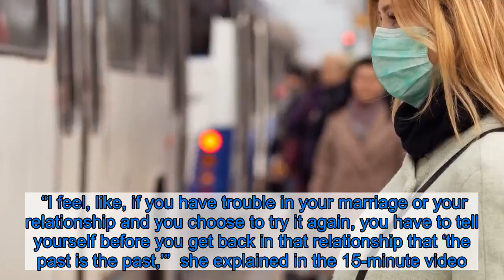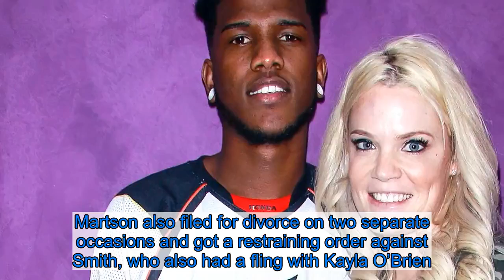90 Day’s Ashley Martson Reveals How She Moved Forward With Jay Smith After Cheating Scandal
Making it work! Ashley Martson and Jay Smith of 90 Day Fiancé opened up about how they have worked to move forward in their marriage together.    Martson, 33, and Smith, 22, gave fans an update on their reconciliation while making their YouTube debut together on Thursday, March 26. In their premiere video, the couple answered several questions from fans, one of which included Marston detailing how she was able to get past Smith’s infidelity.  “I feel, like, if you have trouble in your marriage or your relationship and you choose to try it again, you have to tell yourself before you get back in that relationship that ‘the past is the past,’”  she explained in the 15-minute video. “You chose to forgive for what they did in the past.”  Martson continued, “So you need to remember that, because obviously our minds wonder about things and we just have to tell ourselves, ‘Hey, listen. You forgave. So, the past is the past.’”    Meanwhile, Smith revealed why he chose to “fight” for his marriage after cheating on Martson in 2019. “At the end of the day, I came here for her,” the Jamaica native explained. “I don’t want to come to America and be with somebody else. I wanna be with her. So, I choose to fight for my relationship because I want to be in her life, I want to be there [for] her hard times and I want [her] to be there for my hard times as well.”  Smith also noted that the couple are “going at it differently” to maintain a lasting marriage, to which Martson later shared includes going to therapy together. “We are in a lot of counseling, taking it day by day with no expectations,” she admitted.  Martson and Smith’s relationship journey aired on season 6 of 90 Day Fiancé. The couple met when she traveled to her now-husband’s native Jamaica to attend a friend’s wedding. Smith later found Martson on social media after she returned to Pennsylvania. When she visited him in Jamaica thereafter, he popped the question. The duo got married in May 2018.    On Monday, March 23, Us Weekly exclusively confirmed that Martson and Smith were back together, just five months after their separation. An insider told Us that Smith “has moved back in” with Martson, and added that they are “working things out.”  The road to a reconciliation was a rocky one for the TLC couple. During their marriage, the couple survived a cheating scandal and Smith’s ICE detainment. Martson also filed for divorce on two separate occasions and got a restraining order against Smith, who also had a fling with Kayla O’Brien. Listen on Spotify to Watch With Us to hear more about your favorite shows and for the latest TV news!